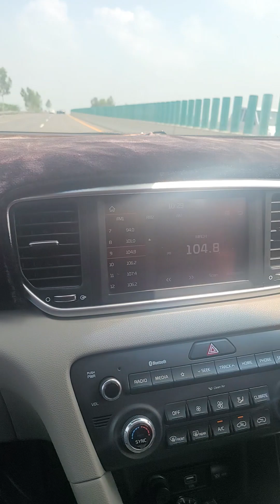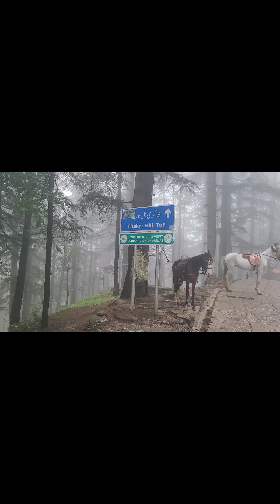bohat enjoy kiya/// mosam bohat haseen